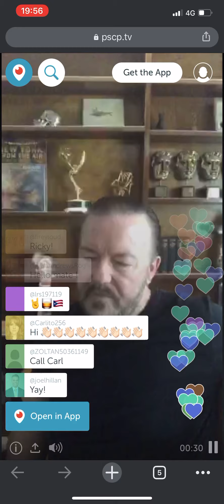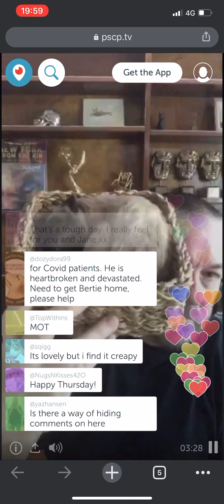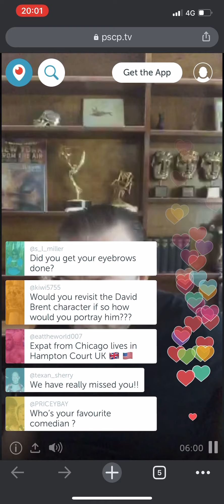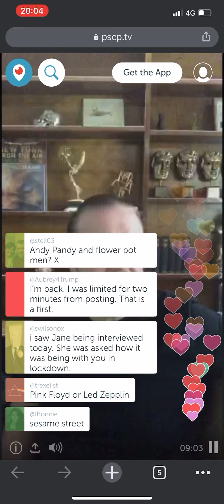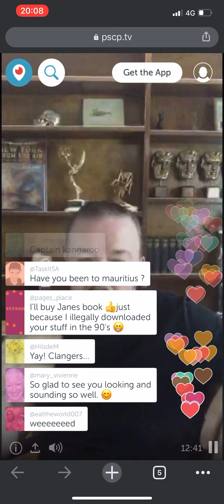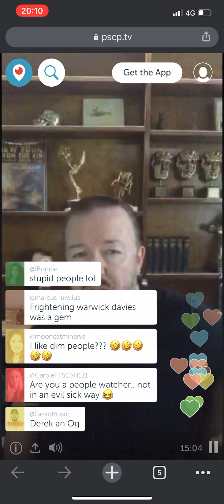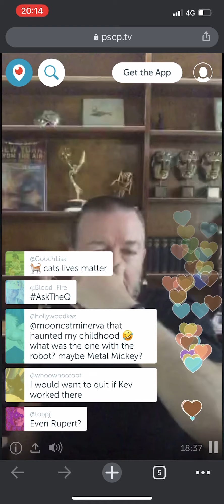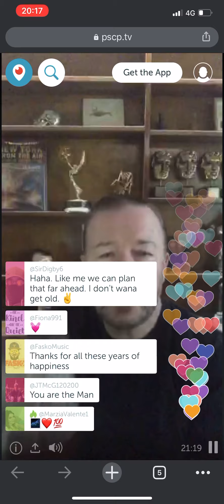Ricky Gervais 09/07/2020 Facebook/Periscope Live